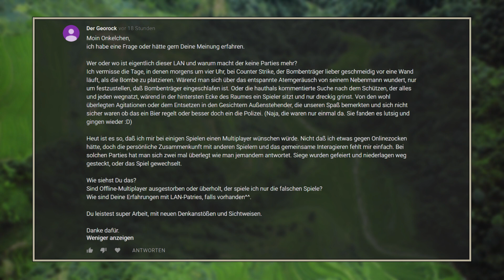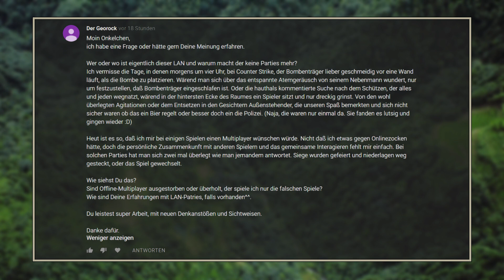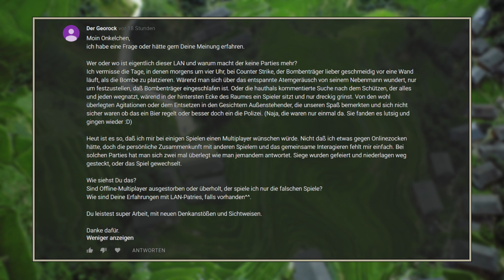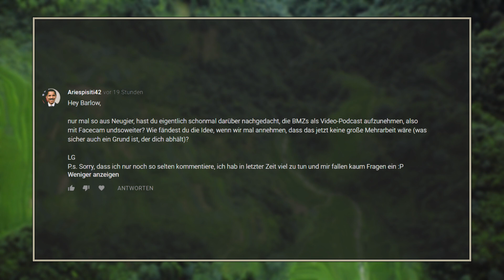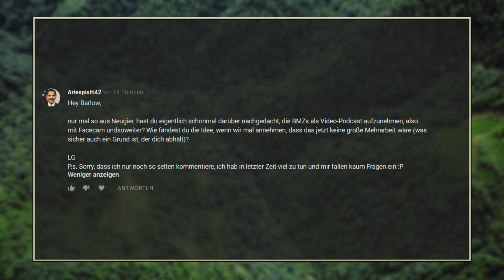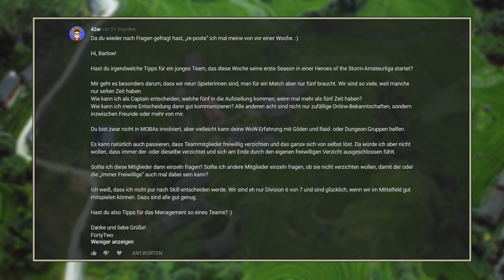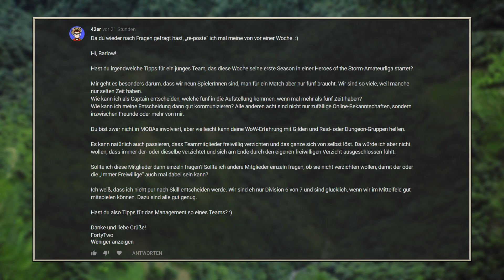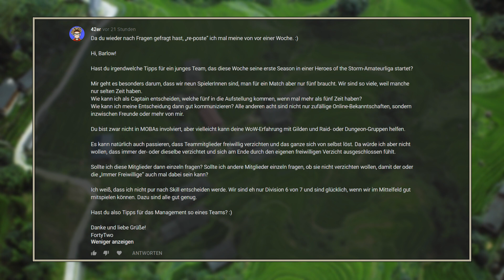BMZ# 670: LAN Party, Video Podcast, Team-Management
00:00:08 LAN Party, 00:06:48 Video Podcast, 00:09:54 Team-Management